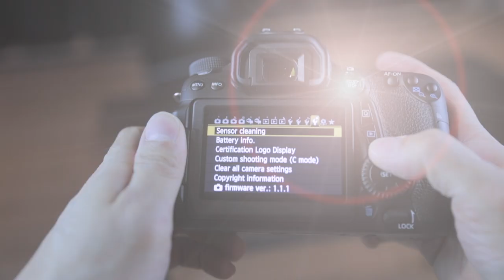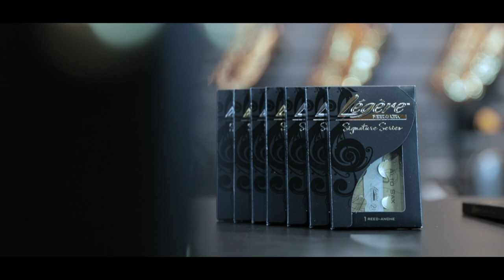Legere Signature Synthetic Reeds Unboxing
This is the 1st Episod of my vlog, Unboxing the Legere Signature Synthetic Reeds. It's fun to bring Music, Travel, Lifestyle, Repair, Videography, Photography, Health and Fitness together.